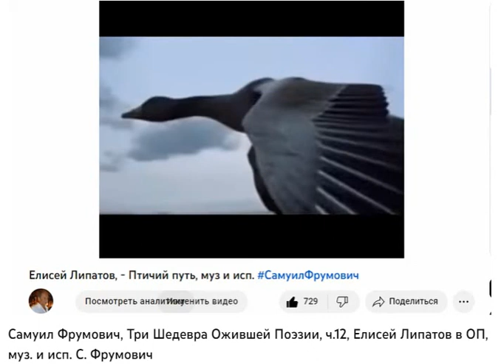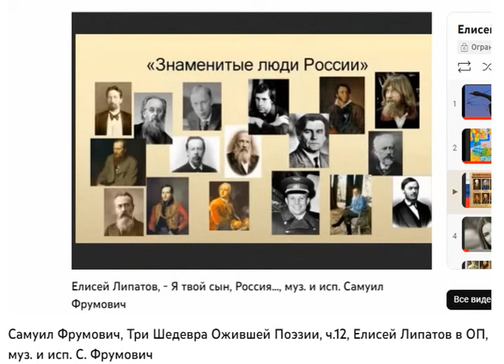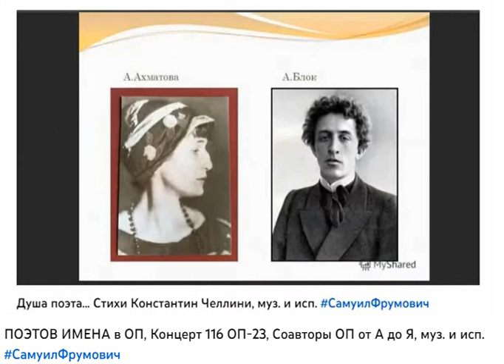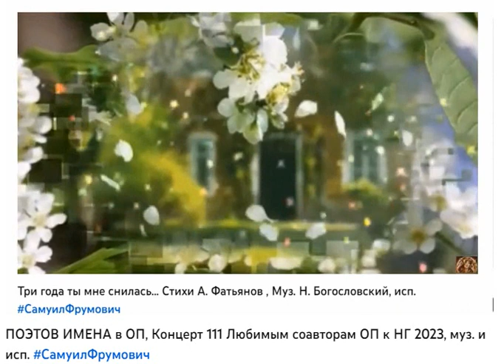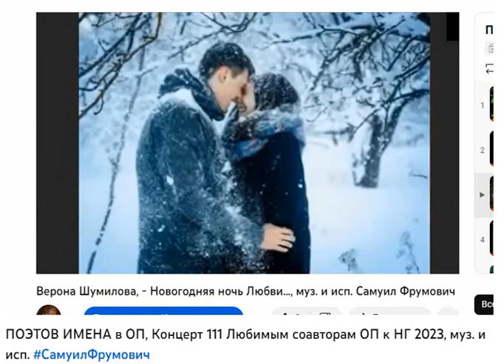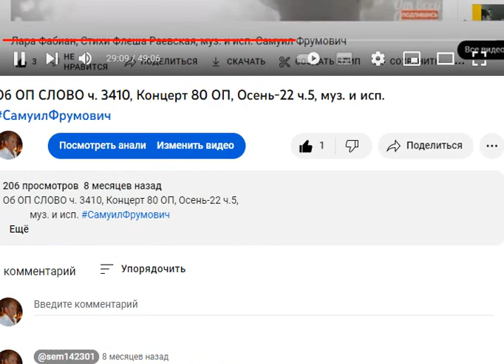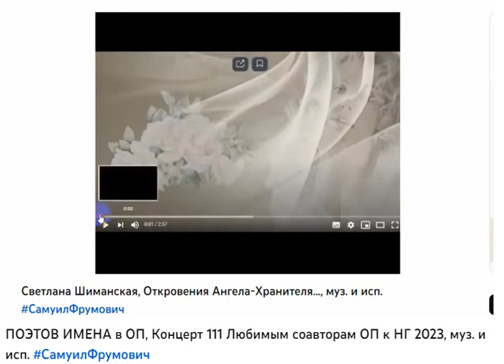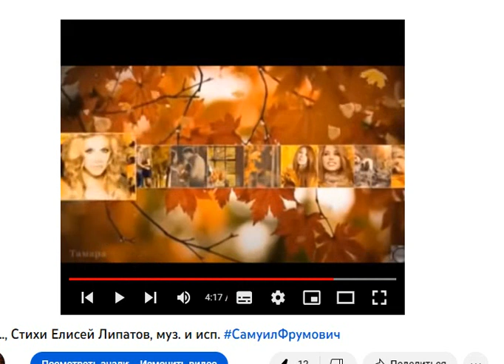Об ОП СЛОВО ч. 3890, Обзор Рукописи Книги ч.03, Е. Липатов в ОП, муз. и исп.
Об ОП СЛОВО ч. 3890, Обзор Рукописи Книги ч.03,
Е. Липатов в ОП, муз. и исп.

Об ОП СЛОВО ч. 3890,
             Обзор Рукописи Книги ч.03,

 00:00 В этом Обзоре Вы услышите: Об ОП СЛОВО ч. 3890,
 01:50  Премьера песни «Первый учитель».
 Музыка и исполнение Самуила Фрумовича. Стихи Елисея Липатова.

 04:26 Елисей Липатов, - Я твой сын, Россия...,

 08:01 Зима пришла..., Стихи Елисей Липатов,

 10:00 Душа поэта... Стихи Константин Челлини,

 12:30 Благословляю полюби..., Стихи Виталий Шестаков,

 16:40 Три года ты мне снилась... Стихи А. Фатьянов ,
Муз. Н. Богословский, исп.

 19:00  Елисей Липатов, Царица- Лебедь...,

 22:40 Верона Шумилова, - Новогодняя ночь Любви...,

 26:03  Лара Фабиан, Стихи Флеша Раевская,

 29:20 Родному городу..., Стихи Елисей Липатов,

 32:40 Светлана Шиманская, Откровения Ангела-Хранителя...,

        НОВАЯ КОМПОЗИЦИЯ:

36:10 Им..., Стихи Елисей Липатов, муз. и исп.

               САМУИЛ ФРУМОВИЧ